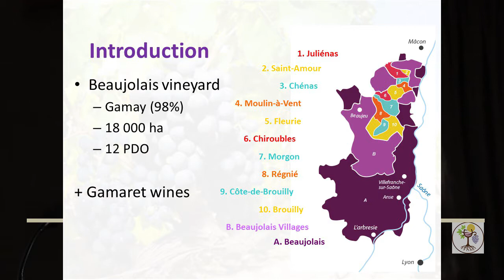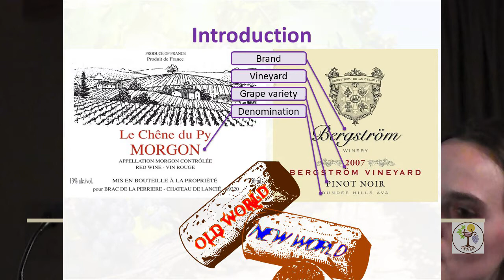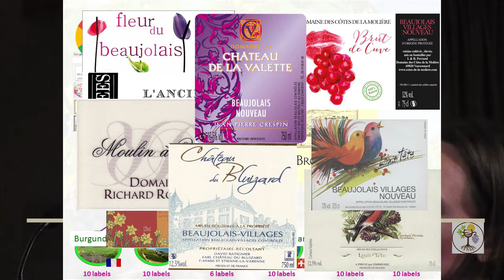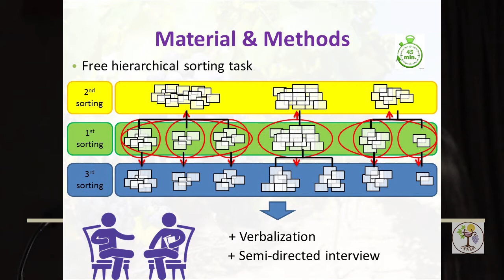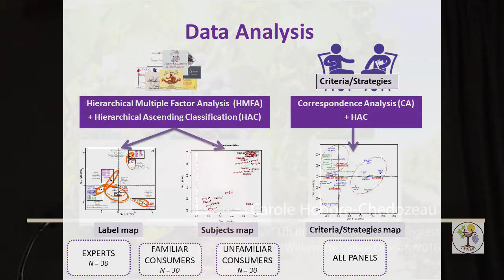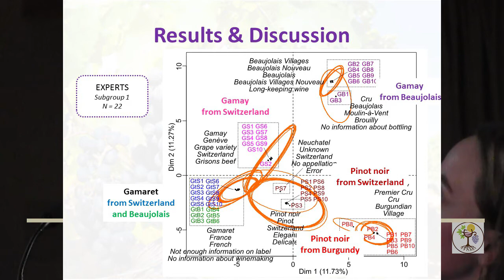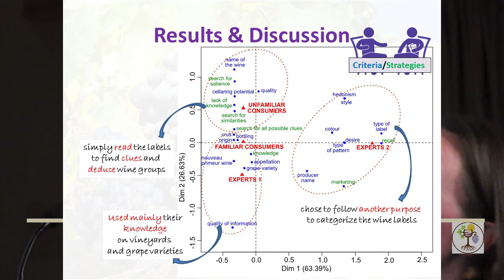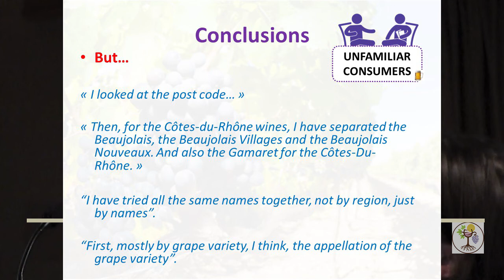Vineyards and Grape Varieties: What is Going on in Wine Professional and Consumer Minds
C.Honore-Chedozeau presents on behalf of her co-authors, M.Lelievre-Desmas, J.Ballester, S.Chollet, B.Chatelet and D.Valentin. Their research demonstrates the complexity of recognizing and interpreting wine label information and was presented at the 11th International Terroir Congress, July 14, 2016 in the Willamette Valley of Oregon. A .pdf of the presentation can be viewed